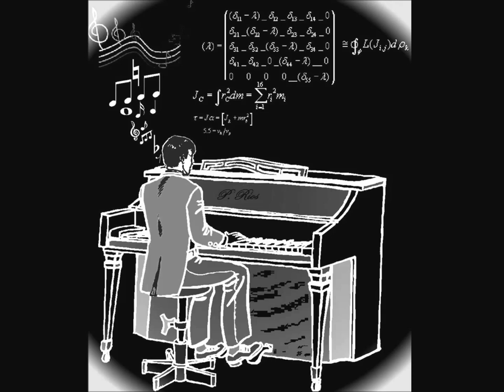A thousand years by Paula Rios piano version.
Deeply proud of this present from Paula Rios to me.
Thank you Pau.